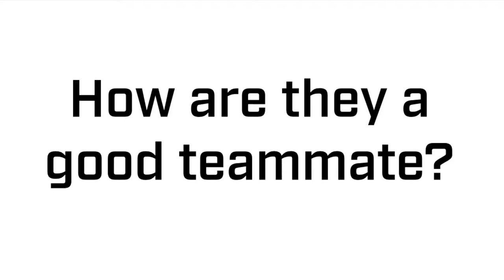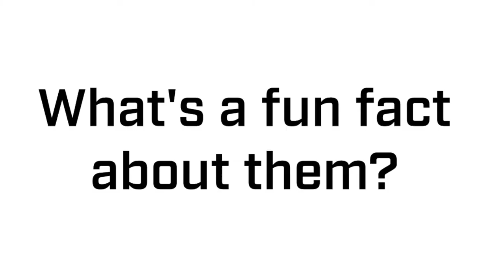Thundercover: Victoria Bach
Megan Bozek, Alexis Woloschuk and Brooke Webster give us the scoop on rookie Victoria Bach.